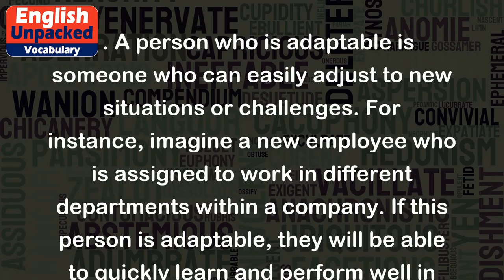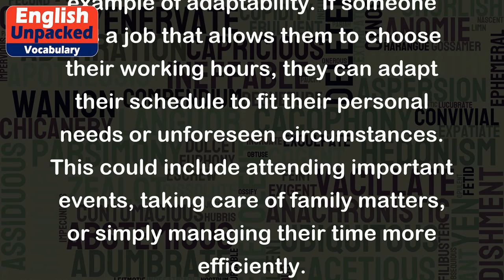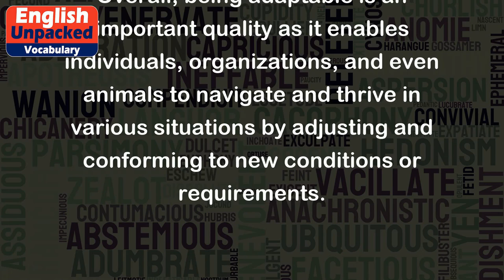Adaptable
The word "adaptable" is an adjective that describes someone or something that is able to adjust or change according to different circumstances or situations. It implies flexibility and the ability to easily fit into new environments or adapt to new requirements.
Here are a few examples to help illustrate the meaning of "adaptable":
1. A person who is adaptable is someone who can easily adjust to new situations or challenges. For instance, imagine a new employee who is assigned to work in different departments within a company. If this person is adaptable, they will be able to quickly learn and perform well in each department, regardless of the specific tasks or responsibilities.
2. An adaptable organization is one that can easily respond to changes in the market or industry. For example, a technology company that constantly updates its products and services to meet the evolving needs of its customers is considered adaptable. They may introduce new features or even create entirely new products to stay relevant in a competitive market.
3. In the natural world, animals that are adaptable have a higher chance of survival. Consider the chameleon, which can change its skin color to blend in with its surroundings. This adaptability allows it to hide from predators and hunt for food more effectively.
4. A flexible schedule is another example of adaptability. If someone has a job that allows them to choose their working hours, they can adapt their schedule to fit their personal needs or unforeseen circumstances. This could include attending important events, taking care of family matters, or simply managing their time more efficiently.
Overall, being adaptable is an important quality as it enables individuals, organizations, and even animals to navigate and thrive in various situations by adjusting and conforming to new conditions or requirements.